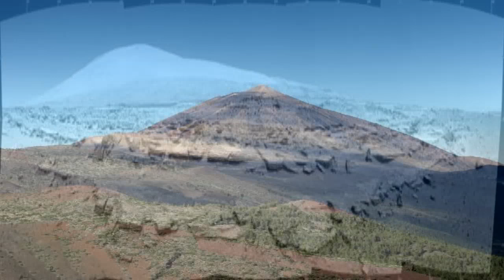La NASA fotografía una Pirámide en el planeta CERES